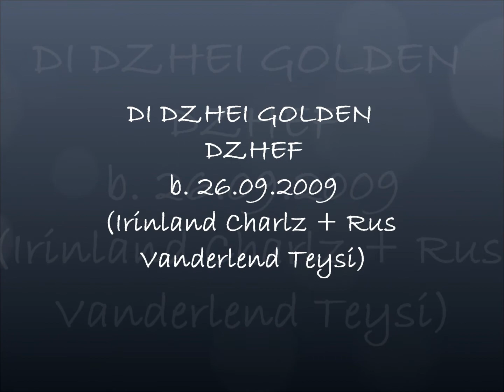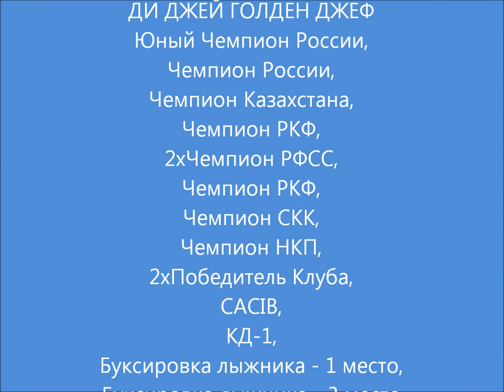Doberman Di Dzhei Golden Dzhef.wmv